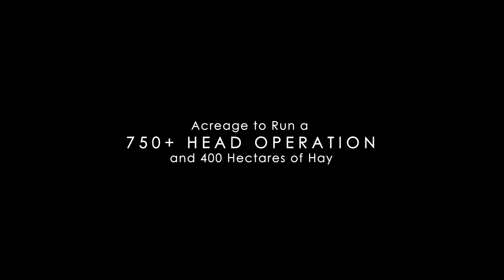Ranches for Sale in Chile - Estancia de Lago Verde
Estancia de Lago Verde is a valuable and unique property in the heart of Chile that combines essential amenities with the pioneering spirit of owning a remote piece of property in Patagonia. Unlike most properties in Patagonia, Estancia de Lago Verde is easily accessible, on the grid, and has an existing home on the property. Owners can access the property via car, plane, or helicopter with a year-round road that leads right to the property and a landing strip only minutes from your doorstep. The property is home to over 10 miles of streams and rivers with unencumbered views of Queulat National Park across the adjacent 5,466 acre glacial-fed Lago Verde. The property offers recreation, agriculture, timberland, and seclusion to those who have always wanted to own property in Patagonia without losing the amenities of a nearby town, access, and electricity. Estancia de Lago Verde is a rare opportunity to own your piece of the Patagonia wilderness and the comforts of home.

Mirr Ranch Group
901 Acoma Street